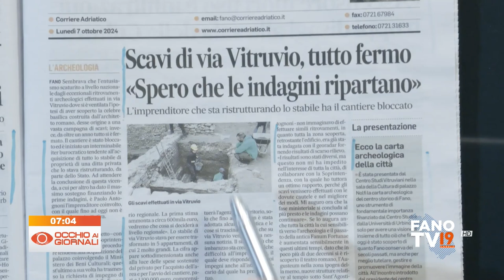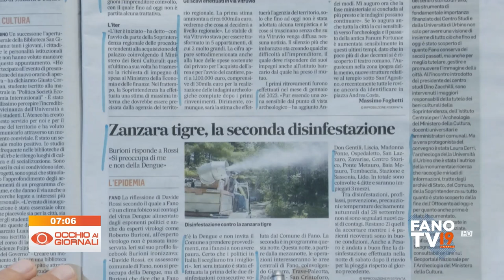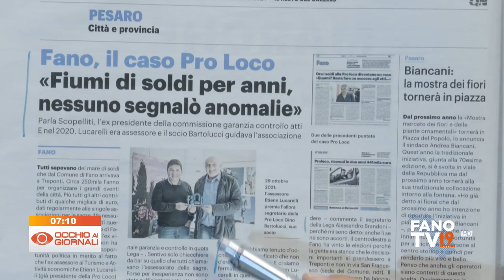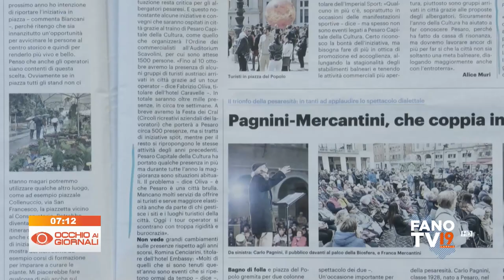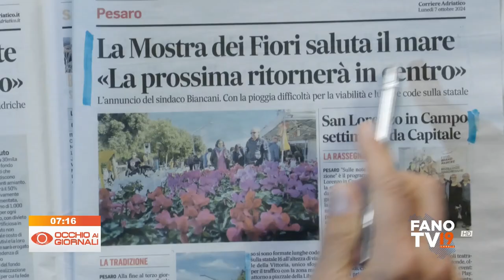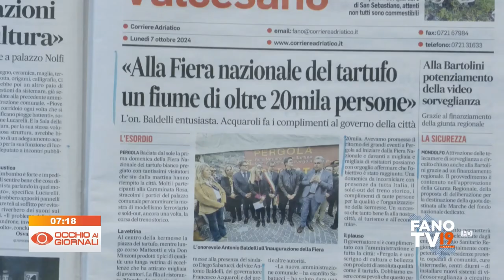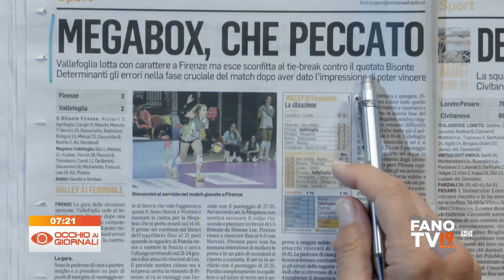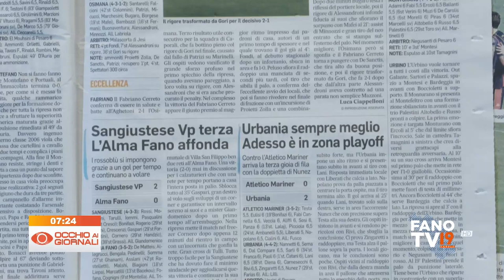Occhio ai Giornali 7 ottobre 2024